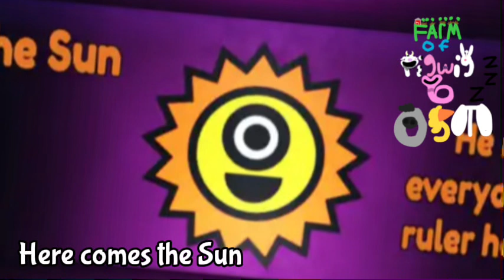HEreE cOmEs ThE SuN 🌞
Pigma